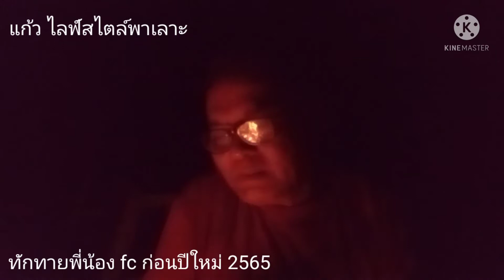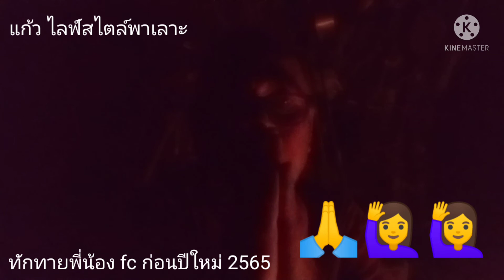ทักทายพี่น้อง ก่อนปีใหม่ 2565